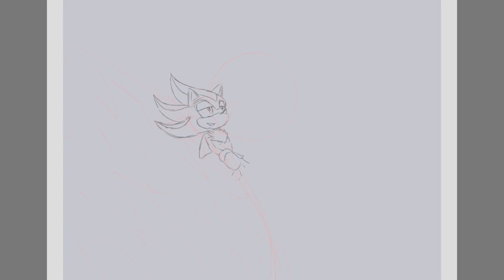SUPER SHADOW - SONIC ADVENTURE 2 [TIMELAPSE]